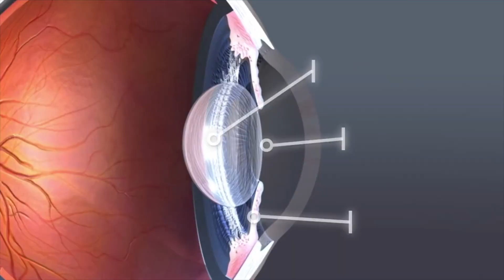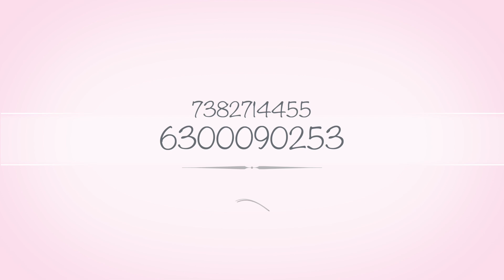SMV Hospital ad film Created By HBR Creations || SMV Hospital Mahabub Nagar